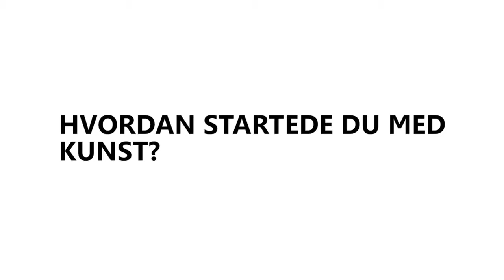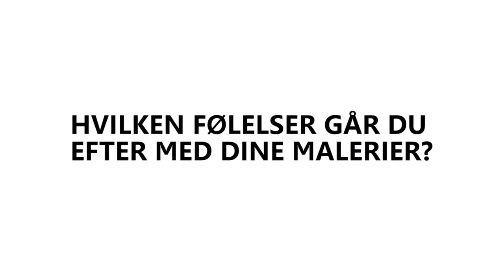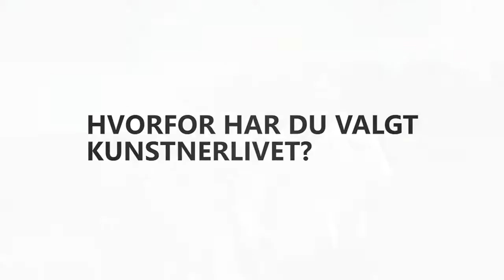Kunst Portræt | Gallery Coco | Benjamin Hecht introducere sine værker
The artist Benjamin Hecht works with antic mirrors and old frames. He gave them a new touch by creating unique colourful artworks, including 24-carat gold leaves on antique frames, high quality diamonds and 18-carat white gold as part of his masterpieces.

In order to find the best diamond as component to his artworks, Benjamin Hecht get his diamonds from the one and only, second to none, world famous diamond seller, Katerina Pitzner, who is known for her high expertise and best quality diamonds.